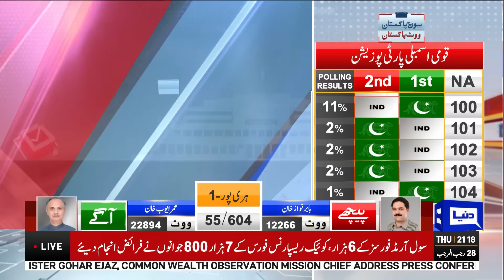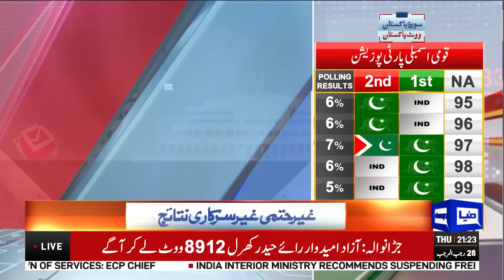Election 2024 Update | Election in Pakistan | Final Result | Big News | Dunya News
Election 2024 Update | NA 54 | Election in Pakistan | Big News  | Dunya News